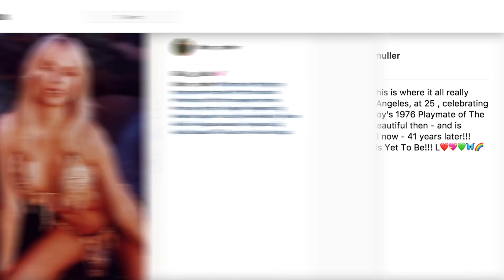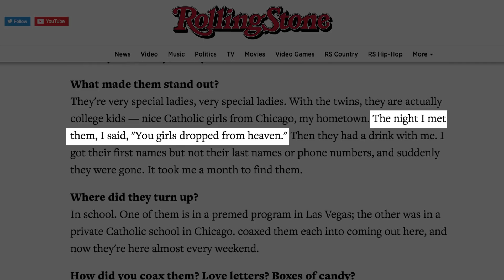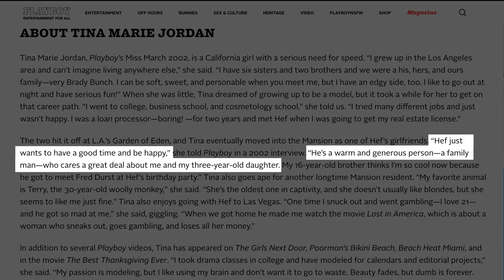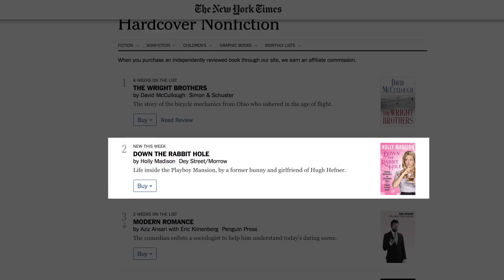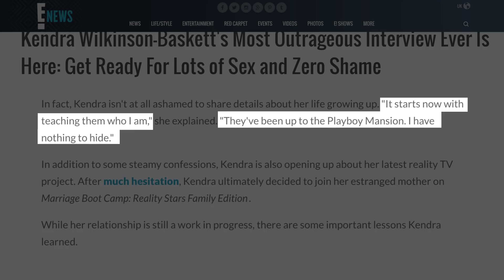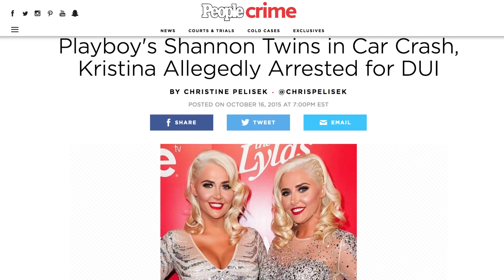What Hugh Hefner's Girlfriends Look Like Today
The iconic Hugh Hefner lived a life that most people only fantasize about. But contrary to popular belief, Hefner’s life was about more than just having as many girlfriends as possible. Hefner worked toward progressing his era as he started conversations and advocated for social and cultural movements such as sexual freedom, civil rights, and more.

For much of his life, the 91-year-old ladies man lived with numerous girlfriends inside of his Playboy Mansion. Although these women were all drop-dead gorgeous, their social status and careers ranged from A-list celebrities to up-and-coming models. Here’s what Hugh Hefner’s girlfriends look like today.

Barbi Benton | 0:00
Lillian Müller | 0:44
Kimberley Conrad | 1:15
The Bentley twins | 1:38
Brande Roderick | 2:03
Tina Marie Jordan | 2:23
Bridget Marquardt | 2:49
Holly Madison | 3:14
Kendra Wilkinson | 4:01
Kristina and Karissa Shannon | 4:41
Crystal Harris Hefner | 5:07